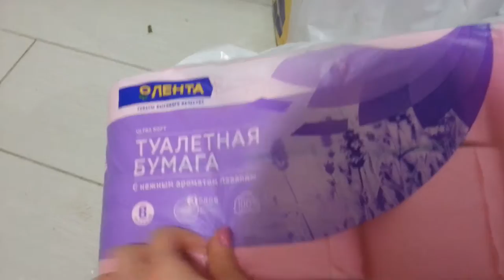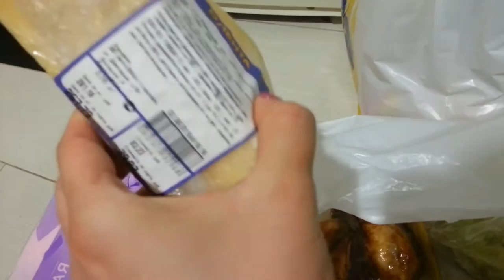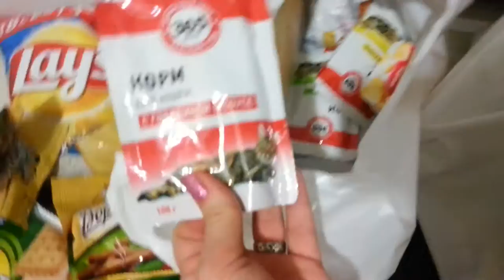Покупки продуктов в гипермаркете ЛЕНТА